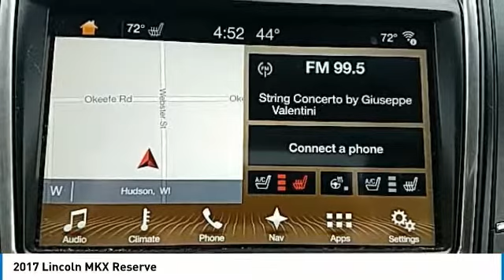2017 Lincoln MKX Hudson WI STKL44791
2017 Lincoln MKX Reserve

Hudson Ford
2020 Crest View Drive

Recent Arrival! #1 VOLUME FORD DEALER IN WISCONSIN! Palladium White Gold Metallic LEATHER, BACK-UP CAMERA, SUNROOF MOONROOF, HEATED FRONT SEATS, NAVIGATION GPS NAV, MKX Reserve, 3.7L V6 Ti-VCT 24V, AWD, 8 LCD Touchscreen, Auto High-Beam Headlamps, Automatic Rain-Sensing Wipers, Compass Display, Equipment Group 102A, Heated Rear Seats, Heated Steering Wheel, Lincoln MKX Climate Package, Navigation System, Power moonroof, Wheels: 20 Premium Painted Aluminum w/20 Spokes, Windshield Wiper De-Icer. Odometer is 6030 miles below market average!brbrGoogle Rating 4.6 Dealer Rater Top Award Winner! Here are our promises: *Every Vehicle Fully Inspected with Service Records *Free Auto Check Report * Our Best Price Upfront - Pure and Simple! * Transparent Buying Process!br* You Can't Buy The Wrong Car - * All Used Vehicles Inspected and Ready for Sale!br* No Hassle Sell or Trade Any Carbr.brbr2017 Lincoln MKX Reserve 4D Sport Utility AWD 6-Speed Automatic 3.7L V6 Ti-VCT 24VbrbrAwards:br  * 2017 IIHS Top Safety Pick